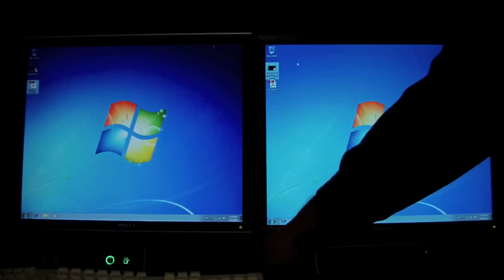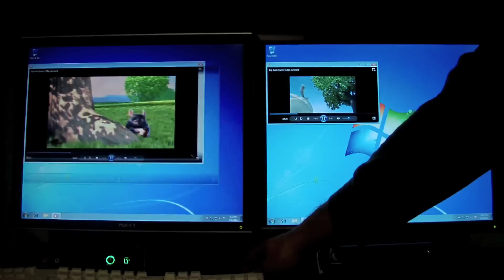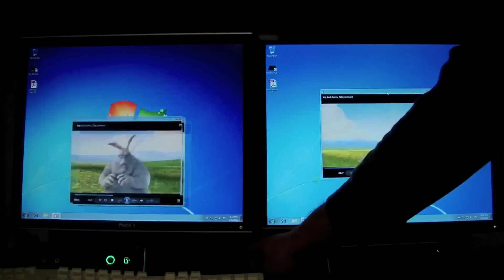Proof of Concept XenDesktop vs VMWare View (Updated!)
AUDIO: Sorry about the loss of my audio track.  I didn't like how I stated a couple things so I droped the track (wish I could just re-dub it but that's not possible).

ABOUT THE VIDEO:
I wanted to shoot a video that wasn't outdated about Citrix XenDesktop and VMWare View.  The previous Proof of Concept XenDesktop vs VMWare View video was based on XenDesktop 3 and VMWare View 3.  And its exactly what you would expect from ICA/HDX vs RDP.  Citrix rocks that battle.  However, its been a few years since XD3 and VV3, now its XenDesktop 5 and VMWare View 4.6.  VMWare now uses PCoIP, so this video compares PCoIP to ICA/HDX.  This is the first video I've shot on this, I plan on shooting another video shortly where I improve the Citrix performance by replacing the Citrix "Zero Client" with a client that actually supports the full HDX feature set.

My intention with this video was to show you out of the box comparison using the Zero Client technology from both vendors.  Obviously, the Zero Client technology on the Citrix side has big need for inprovement.  My send video to these series shows Citrix in a much better light.

And just FYI, I like both technologies.  I just don't like the outdated videos out there.  Infact this video is now updated so Part 3 of this series will compare VMware View 5.0 to XenDesktop 5.5.